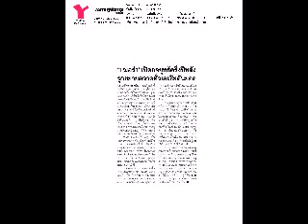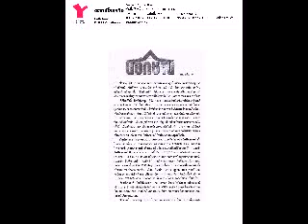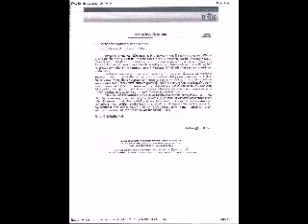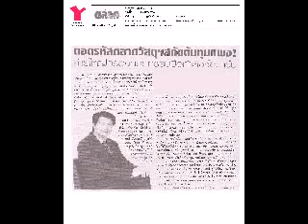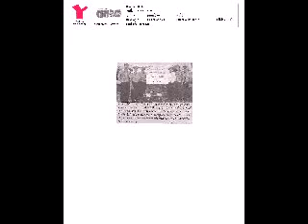Shera new on media 2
shera new on media